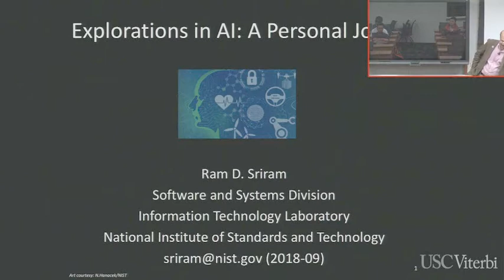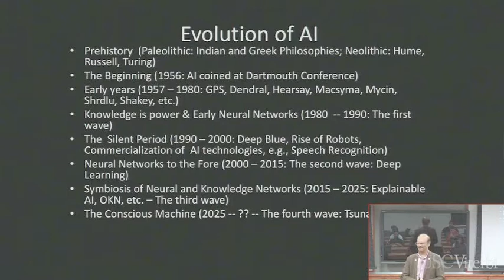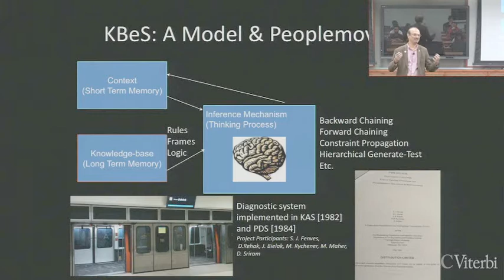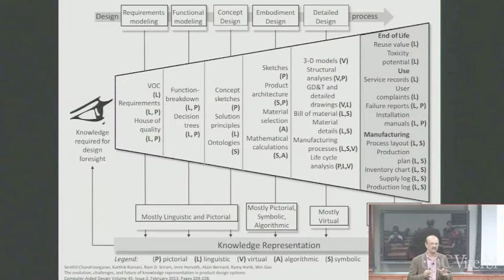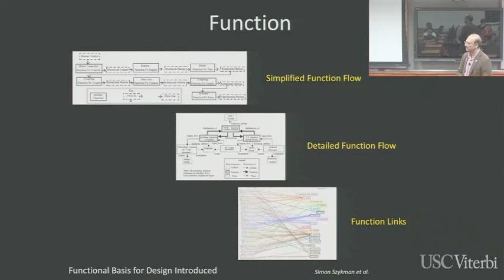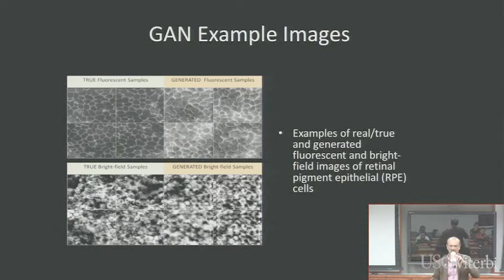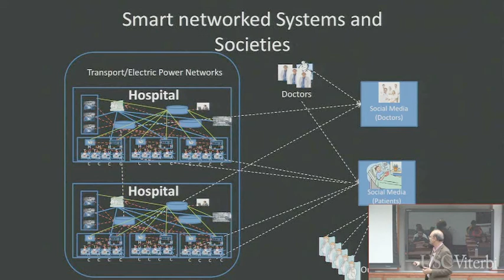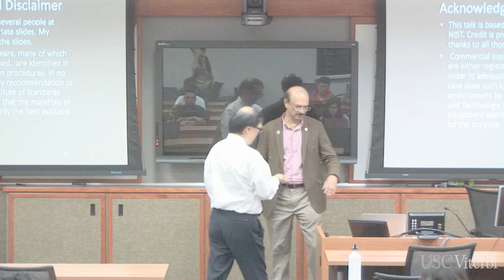Dr. Ram D. Sriram, "Explorations in Artificial Intelligence: A Personal Journey"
Ram D. Sriram is currently the chief of the Software and Systems Division, Information Technology Laboratory, at the National Institute of Standards and Technology.   In this presentation, Dr. Sriram reviews his long experience and explorations in the field of Artificial Intelligence (AI).   He recounts the history of the field from its emergence in the 1950s up to the sophisticated understanding of AI today.  The talk covers ontologies and the semantic web, category theory, machine learning to deep learning, the symbiosis of neural networks and knowledge networks, quantum computers, explainable AI, and prospects for the “conscious machine”.